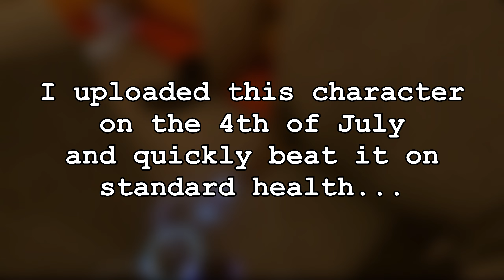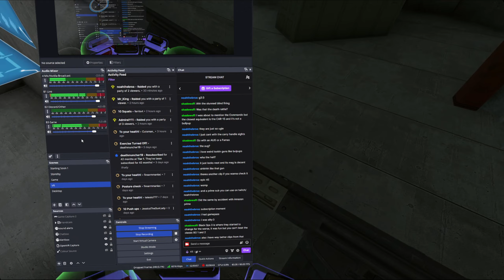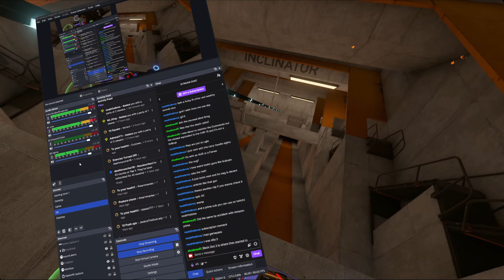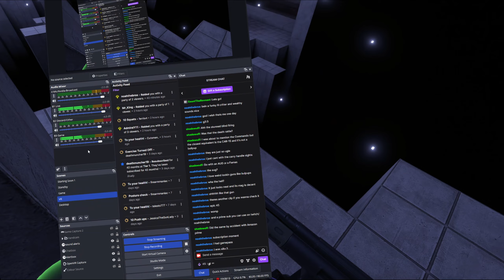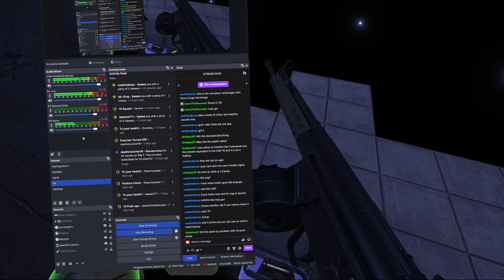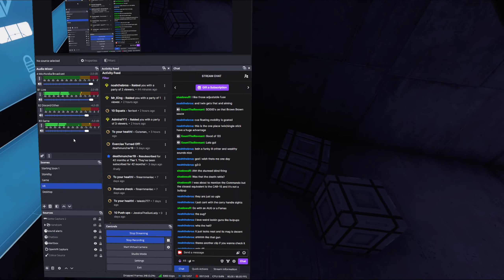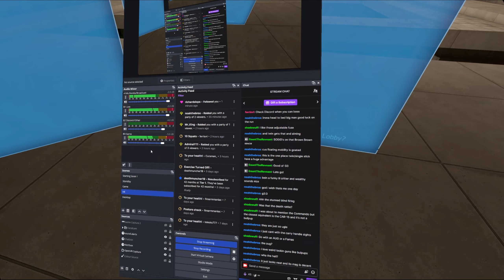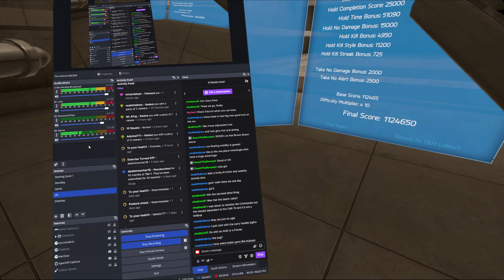Competitive Charlie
So, here is my own personal take on a "tournament ready" / competitive character. I spent a fair amount of time thinking about what should really be present for a character like this and I think I've balanced the pools and enemies well enough to keep it both fair and challenging. If you play it, let me know what you think, I'm always looking for constructive feedback as to what could be done better or changed.